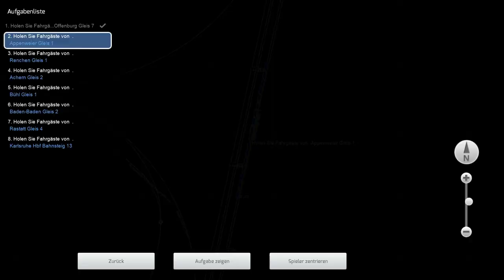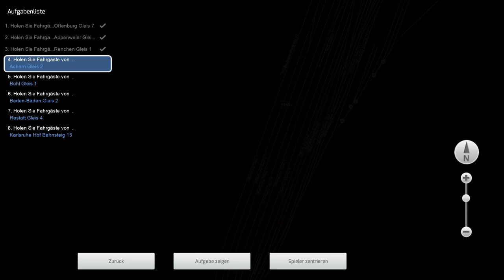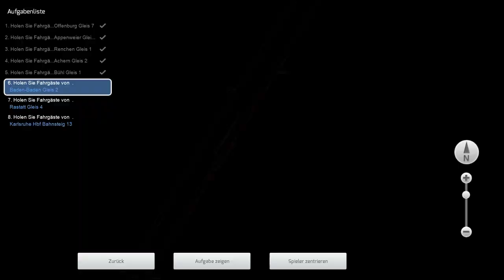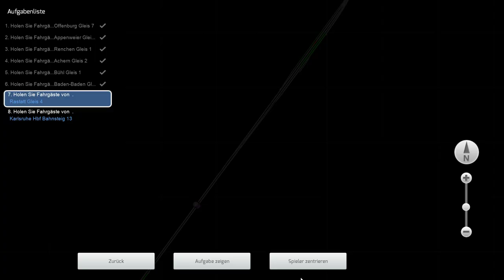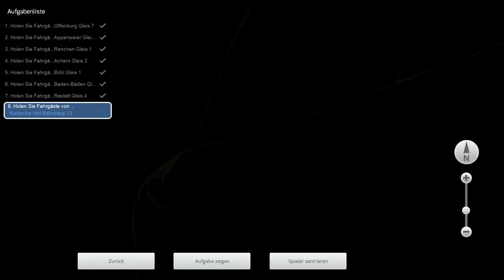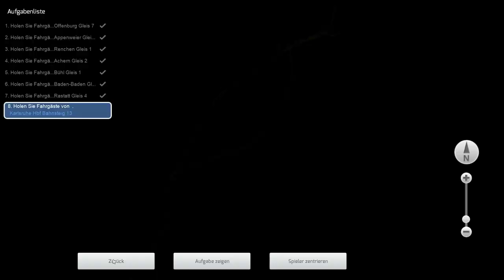TS 2022 Karlsruhe Strasbourg | Im RE nach Karlsruhe ☆ Let's Play Train Simulator 2022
► Strecke: Karlsruhe - Straßburg
► Zug: vR BR111 + Steuerwagen

Transparenz
✔️ Bereitstellung des Spiels/DLC
✖️ Bezahlte Kooperation/Werbung
✔️ = Ja
✖️ = Nein

► Spielebeschreibung:
Begeben Sie sich auf die Gleise und steuern Sie leistungsstarke und beeindruckende Lokomotiven aus der ganzen Welt. Meistern Sie unter anderem die BR Class 323, DB BR 429.1 und Amtraks Acela, um Fahrgäste und Güter an ihren Bestimmungsorten abzuliefern und gleichzeitig einen vollen Fahrplan mit Szenarien und Fahrdiensten aus der realen Welt zu bedienen. Was auch immer Sie an Zügen lieben, Train Simulator 2022 befördert Ihr Hobby auf die nächste Ebene.

Northeast Corridor: Washington DC - Baltimore
Train Simulator Northeast Corridor: Washington DC - Baltimore erstreckt sich von Washington, D.C., 41 Streckenmeilen nach Norden bis Baltimore, wo sich die berühmte Baltimore Penn Station nahe dem Nordportal des B&P-Tunnels befindet. Auf dieser Strecke finden sich realistische Lokomotiven und Fahrzeuge, darunter die ACS-64 und der Acela von Amtrak. Der prestigeträchtige Acela Express von Amtrak wurde für den Train Simulator 2022 mit zusätzlichen Verbesserungen beim Sound, der Signalisierung im Führerstand und weiteren technischen Maßnahmen zur Verbesserung der streckenseitigen Signalisierung ausgestattet.

Frankfurt - Koblenz
Die 80 Kilometer lange Strecke Frankfurt - Koblenz ist eine Mischung aus Regional- und Intercity-Verkehr und umfasst die malerische Linke Rheinstrecke von Koblenz Hbf nach Mainz Hbf und die historische Mainbahn von Mainz Hbf nach Frankfurt (Main) Hbf. Fahren Sie hier mit dem eindrucksvoll lackierten SÜWEX (Südwest-Express) DB BR 429.1 FLIRT 3 sowie mit dem DB 411 ICE T, DB BR 185.1 und mehr. Zusammen mit dem Train Simulator 2022 wurde die Signalisierung der Strecke Frankfurt - Koblenz komplett überarbeitet und die Landschaft detaillierter gestaltet, um ein noch realistischeres Erlebnis zu bieten.

Birmingham Cross City Line: Lichfield – Bromsgrove & Redditch
Steuern Sie die BR Class 323, 350/1, 350/2 und 350/3 auf der 37 Meilen langen Cross City Line von Lichfield Trent Valley nach Bromsgrove & Redditch über Birmingham New Street. Bereiten Sie sich auf den berühmte Lickey Incline vor, die steilste durchgehende Steigung einer Eisenbahnstrecke in Großbritannien: 1:37,7 für zwei Meilen zwischen Bromsgrove und Barnt Green. Die Birmingham Cross City Line wurde für den Train Simulator 2022 mit Verbesserungen der Landschaft und neuen lizenzierten Logos auf der BR Class 323 überarbeitet.

SCHNELLERE LADEZEITEN
Die Ladezeiten des Train Simulator 2022 wurden dank des Feedbacks unserer großartigen Community im letzten Jahr deutlich verbessert. Die Routen werden jetzt schneller geladen und laufen besser als je zuvor!
FAHREN
Die beispiellose Authentizität der Lokomotiven von Train Simulator 2022 verschafft Ihnen die volle Kontrolle. Verwalten Sie Motor, Fahrgäste, Sicherheitssysteme, Signalanlagen und vieles mehr von Ihrem Führerstand aus. Ihre Steuerpulte entsprechen dabei haargenau denen realer Züge.
LERNEN
ERSTELLEN
Nutzen Sie den Train Simulator Editor, um mit leicht zu erlernenden Werkzeugen lebendige Welten zu schaffen. Erstellen Sie Ihre eigene Eisenbahnstrecke und teilen Sie sie mit anderen Spielern im Steam Workshop. Oder sehen Sie sich die tausenden schon verfügbaren Strecken der Community mit der umfassenden spielintegrierten Suchfunktion an.